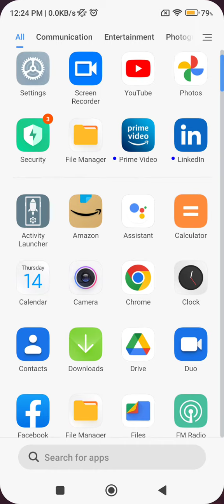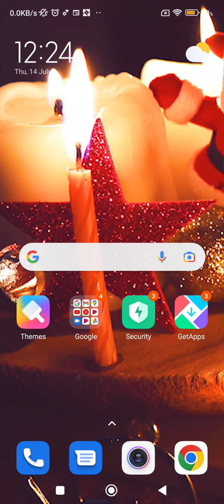Apps Unhead In Xiaomi 12S,Xiaomi 12S Mein Apps Unhide Kaise Karen, How To Show Apps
Apps Unhead In Xiaomi 12S,Xiaomi 12S Mein Apps Unhide Kaise Karen, How To Show Apps In Xiaomi 12S,